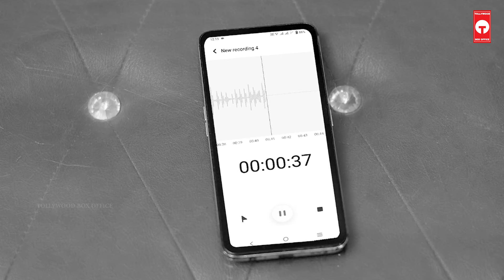GM | GM Today Ep - 1133 Review & facts | Telugu Serials | Tollywood Box Office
నీలి మేఘాలలో సరికొత్త సీరియల్ | ప్రతిరోజు ఉదయం 10.30 నిమిషాలకు కొత్త ఎపిసోడ్